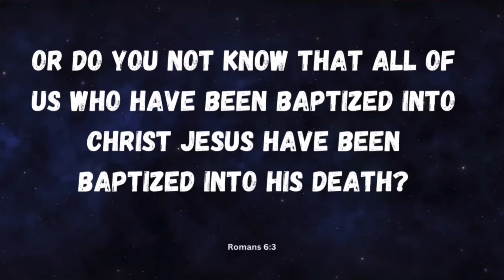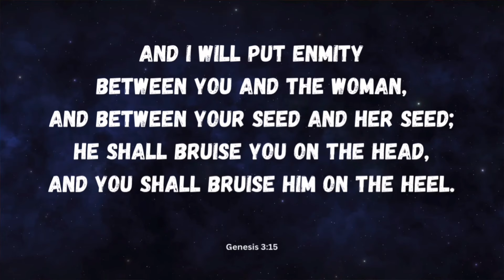Unbiblical Tradtions: “Slain in the Spirit”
Is falling backwards a sign of judgment? I posted a clip from my recent podcast with David Lovi on the topic of tongues. During that podcast David dropped the mic with an epic side note about the practice seen in the charismatic movement today of falling out in the Spirit or as it's otherwise known, being slain in the spirit. The clip generated some questions and some strange remarks so I thought we should talk more about it.

Mostly it’s interesting. But it holds at least some signficance because it’s in the Book. This is the thrust of the argument as it stands by itself:

“Hey, I notice a lot of people are falling down during the worship here when the minister blows on them or touches their forehead.”

“Yep, sometimes people fall back under the power of the Holy Ghost.”

“Interesting, l’ve been in church my whole life and have never seen this before.”

“Well it’s totally biblical.”

“Oh yeah? Cool! I’m gonna go home and see how the Bible understands falling backward. Hmm, wierd. Every time the Bible describes falling, going, or stumbling backward, wether figuratively or literally, it’s a bad thing. In fact, it’s God’s enemies or a rebellious Israel, every time. I also notice that there are no NT examples of believers falling backward during worship. Maybe this actually isn’t as biblical as I was told. Maybe this is merely a tradition. I should look into this more.”

We are not saying there is a necessary 1:1 parallel, so that everyone who falls back is being judged. We simply wish to point out the Biblical imagery.

There are no NT examples of anyone falling backward in worship. If we as Christians want to be biblical, why do so many do something that mimics what the Bible clears portrays in a severely negative light? My opinion is that the practice of being “slain in the spirit” is a man-made tradition that is unbiblical at best.

Typically, when we see something happening in the same way over and over again in the Bible, it’s good to at least make note of it. We are certainly not the first to make this observaiton. There is nothing novel about what was shared. Here is a link in support of this observation